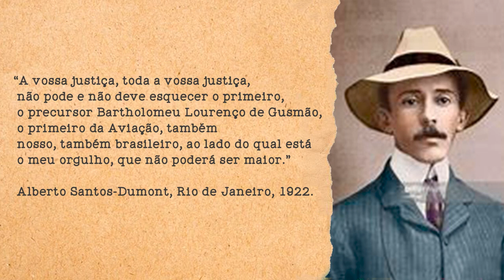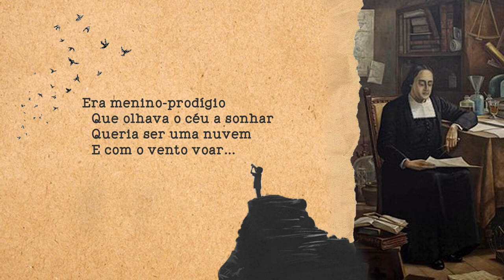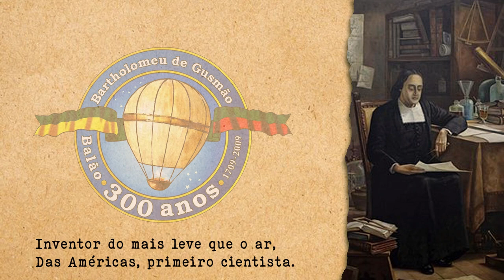Bartolomeu de Gusmão 300 anos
RMJ - Rede Municipal de Jornalismo

HINO A BARTOLOMEU DE GUSMÃO

Créditos: Laurette Godoy